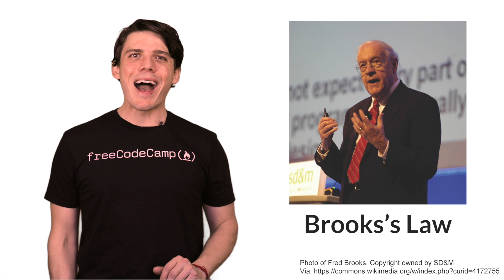Tradeoff Matrix - Agile Software Development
When we work on projects with fixed dates, scopes, and resources, we run the risk of burning out our teams and compromising quality. Use the tradeoff matrix to agree with your stakeholders as to what you’ll do when things—almost inevitably—don’t go exactly as planned.